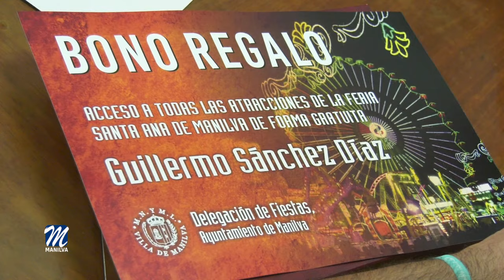EL BAILARÍN GUILLERMO SÁNCHEZ ES RECIBIDO POR LAS AUTORIDADES TRAS SU TRIUNFO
El alcalde de la localidad, Mario Jiménez y el edil Diego José Jiménez, han recibido en el Ayuntamiento al joven manilveño Guillermo Sánchez Díaz y a su familia para realizar un merecido reconocimiento por los logros que está obteniendo en el difícil mundo del baile.

Cabe recordar que la pareja de bailarines formada por Guillermo y su compañero, Carlos Macías, están haciendo historia a pesar de su corta edad, habiéndose proclamado este pasado domingo en Roma, campeones infantiles de Europa en la modalidad dúo.

Por ello, el primer edil manilveño y el Equipo de Gobierno, representando a la Corporación municipal y al pueblo de Manilva, ha querido hacerle este pequeño homenaje con la entrega de una placa y un detalle para que lo disfrute en la feria de Santa Ana.

Los responsables municipales tuvieron palabras entrañables para el protagonista, ya que, además de ser amigo de sus padres, trasladó el orgullo de todo un pueblo por su magnífica trayectoria.

Tanto el joven talentoso como su familia agradecieron este gesto a los presentes y mostraron su satisfacción por llevar el nombre de Manilva a niveles internacionales.  El protagonista explicaba ante nuestros micrófonos como ha sido esta experiencia.

También dedicó unos segundos para explicarnos como se había desarrollado la competición.

Guillermo que es campeón de Europa en la modalidad de hip hop en pareja, espera poder seguir disfrutando de su gran pasión, el baile.